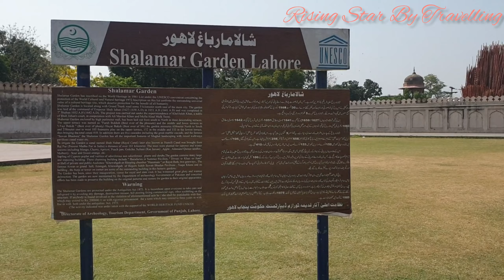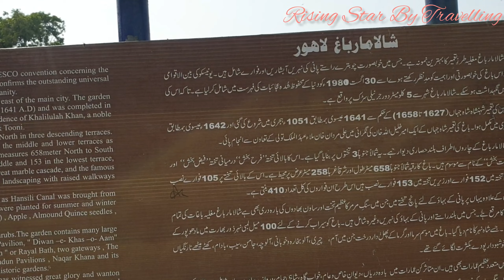"History Of Shalamar Garden: Exploring the Timeless Beauty of Shalamar Gardens"S1,Ep35.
Shalamar Gardens, also known as Shalimar Bagh, is a historic garden complex located in Lahore, Pakistan. It was built during the Mughal era in the 17th century and is considered one of the finest examples of Mughal garden design.
The construction of Shalamar Gardens was commissioned by Emperor Shah Jahan in 1641. The gardens were primarily designed as a private retreat for the emperor and were later expanded by his son, Emperor Aurangzeb. The name "Shalamar" is derived from the Arabic words "Shal" meaning abode or residence and "Mar" meaning love or joy, reflecting its purpose as a place of pleasure and relaxation.
The gardens cover an area of about 80 acres and are divided into three main terraces: the upper terrace, middle terrace, and lower terrace. Each terrace has its distinct features and architectural elements. The gardens are laid out in a charbagh (four gardens) style, with a central water channel running through each terrace and intersecting at various points. The channels are lined with beautiful fountains that were powered by a sophisticated hydraulic system during the Mughal period.
One of the key attractions of Shalamar Gardens is the stunning marble pavilion known as the Diwan-e-Khas (Hall of Special Audience). It is located on the upper terrace and served as a reception hall for important guests. The pavilion is adorned with intricate frescoes, colorful tilework, and delicate jali (lattice) screens.
Another notable feature is the intricate network of watercourses, cascades, and pools sprea throughout the gardens. The water flowing through the channels not only added to the aesthetic beauty but also helped to cool the surroundings, making it an ideal retreat during the hot summer months.
Shalamar Gardens was designated as a UNESCO World Heritage Site in 1981, recognizing its outstanding universal value as an exceptional example of Mughal garden design and architecture. It continues to be a popular tourist attraction and a cherished cultural heritage site in Lahore, attracting visitors from around the world who admire its beauty, historical significance, and meticulous craftsmanship.